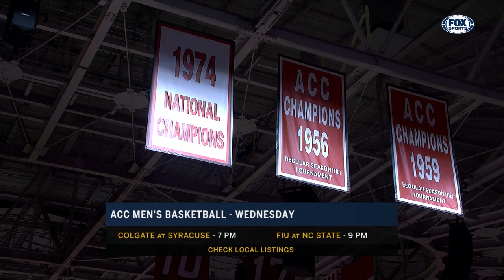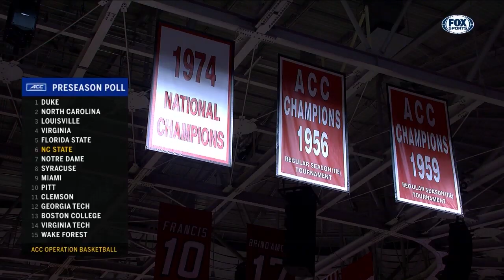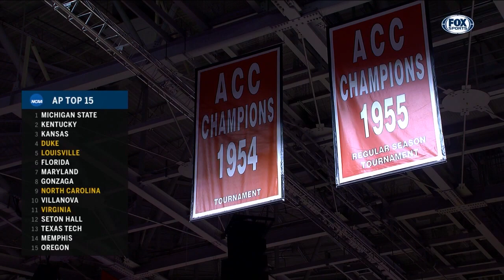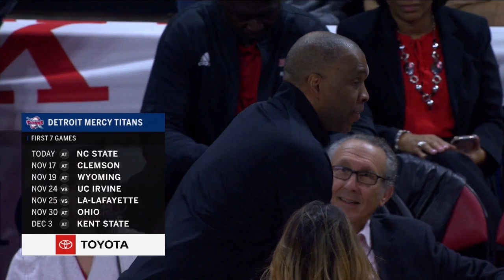2019.11.10 Detroit Mercy Titans at NC State Wolfpack Basketball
Detroit Mercy Titans at North Carolina State Wolfpack Basketball